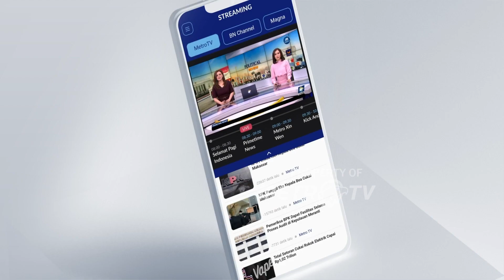Pekan Raya Sulawesi Selatan Dibuat Area Terbuka dan Ramah Anak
MetroTV, Pemerintah Provinsi Sulawesi Selatan resmi membuka Pekan Raya Sulsel 2023 sebagai rangkaian acara menyambut hari jadi Sulsel ke 354.

Acara ini menjadi ajang untuk membayarkan produk-produk terbaik karya anak Sulsel kepada masyarakat.